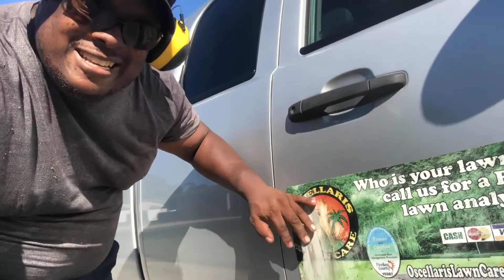Client says okay you can pass on the bushes this leaf season